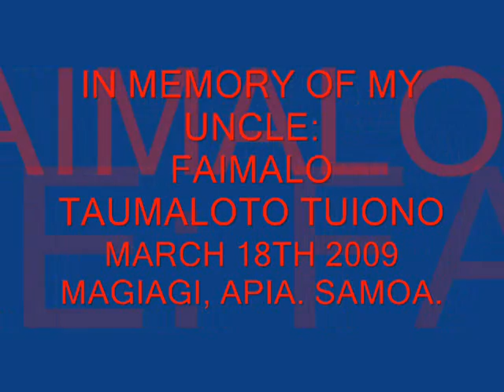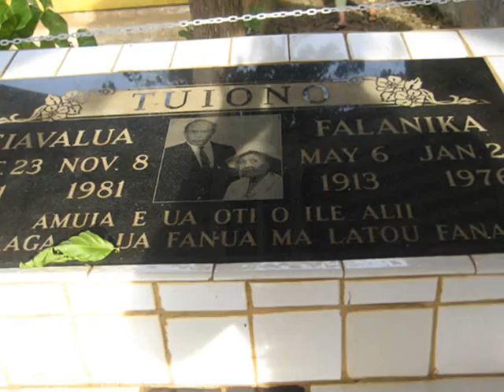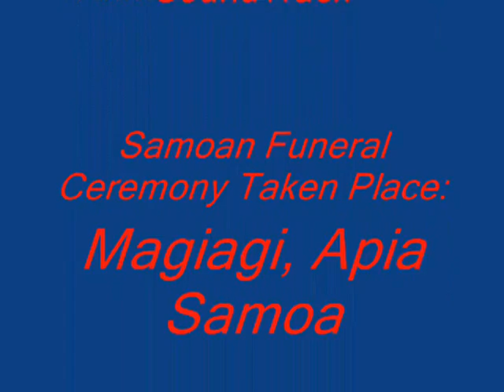Faatofa Mai TUIONOs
In Memory Of:
My Grandparents:  Mr. & Mrs. Tuiono Siavalua TUIONO (Samoa)
My Mother:  Mrs. Peleoaiga Lela TUIONO TUPUIVAO (CA. USA)
My Uncle:  Mr. Faimalo Taumaloto TUIONO (Samoa)